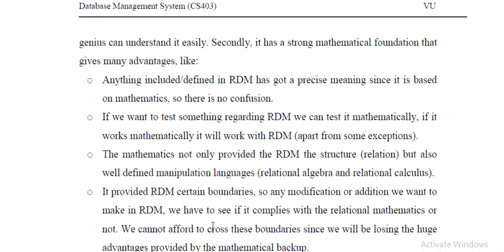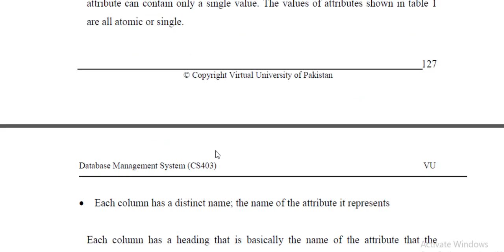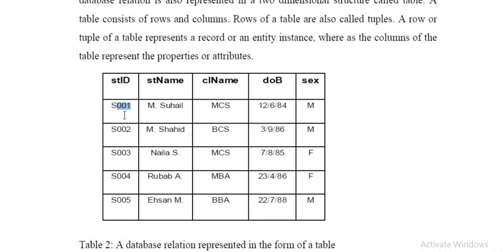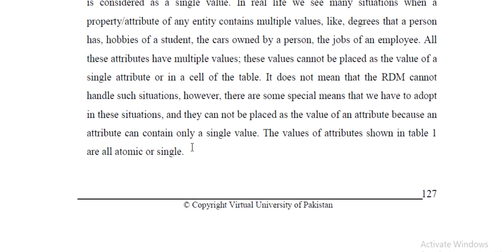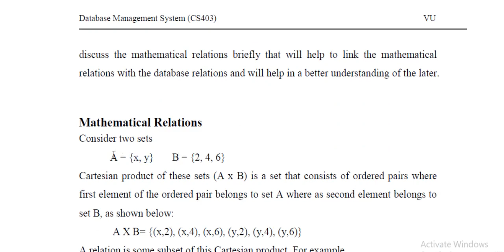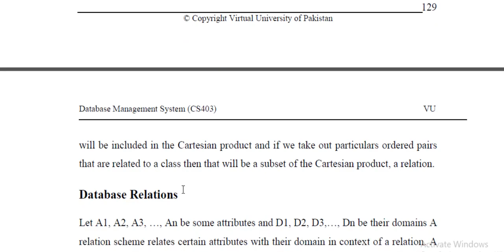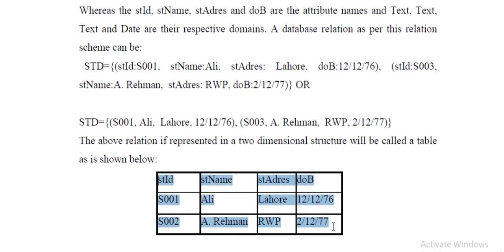CS403 DBMS Lecture 14 VU short lecture Relational Data Model